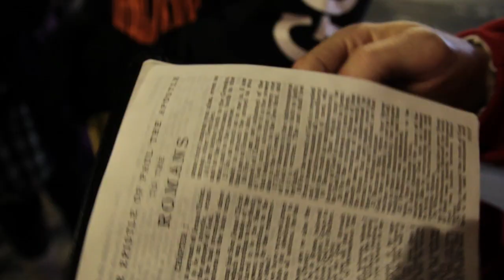GET OUT OF HELL FREE CARD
On October the 20th 2013 while walking in London we met a strange group of people wearing biker-like patches with all sorts of religious phrases and quotes.

As soon as we stopped them, they started preaching about love, homosexuality, religion and hell.

And they gave us "a chance to repent".